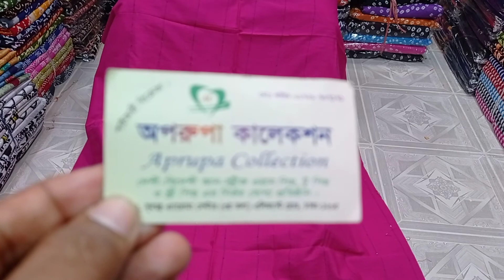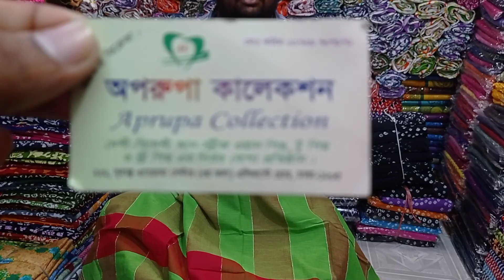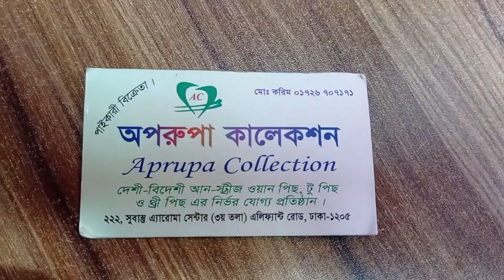পাইকারি দামে তাঁতের সিকুয়েন্স। করা থ্রি পিছ. কালেকশন tat three pies collection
তাঁতের থ্রি পিছ কালেকশন।

তাসপিয়া কালেকশন। যোগাযোগ ইমু